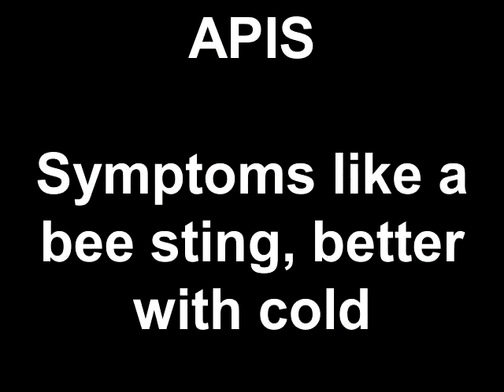Acute Remedies Apis mellifica